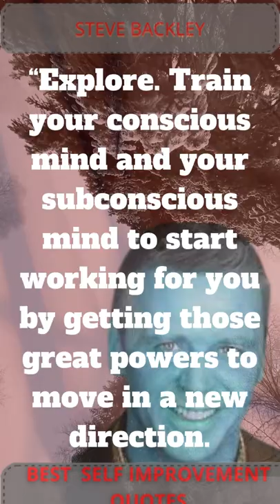qoutesaboutlife selfimprovementquotes motivationalquotesi quotesaboutlifelesson YTshortmemes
The Life Changing Quote of STEVE BACKLEY, quotes about life and love, quotes about life status, quotes about life lessons.

“They don’t give Olympic medals out for talking a good game.”
“To think is good. To obsess is bad.”
“Your current apathy is simply your soul telling you that it is confused.”
“Lucky people will focus on what’s in front of them rather than scrabbling about for what they’re searching for.”